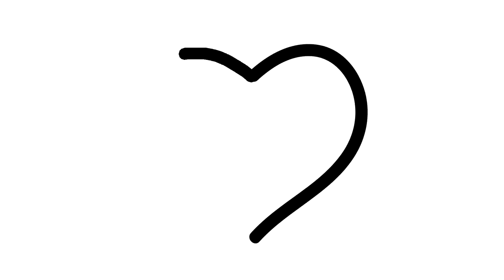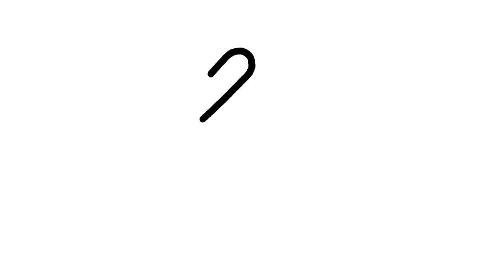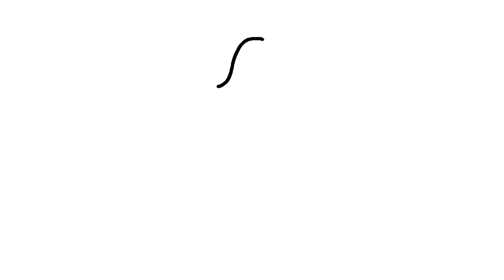Desenhos infantis educativos Como desenhar corações colorir para crianças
Como desenhar corações para desenhos de bebê e livro para colorir para crianças, cores de arco-íris